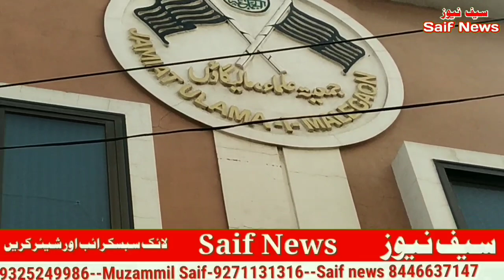Mufti saheb ke haathon golden card ki takseem | Golden card banao 5 lakh subsidy pao